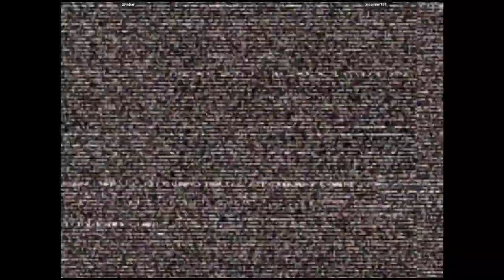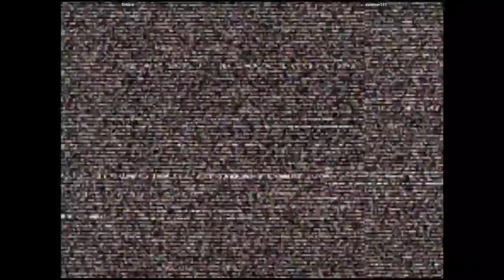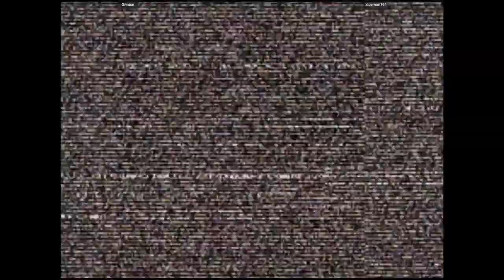CVS2 - Grinbar VS xiceman191 | 🇺🇸🇺🇸 Fightcade2